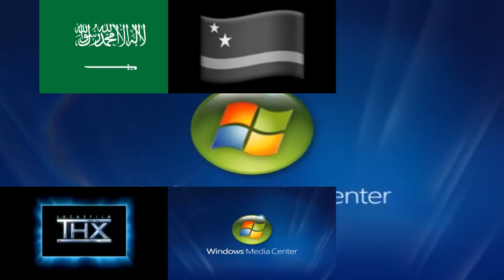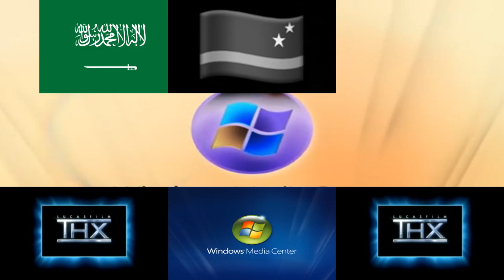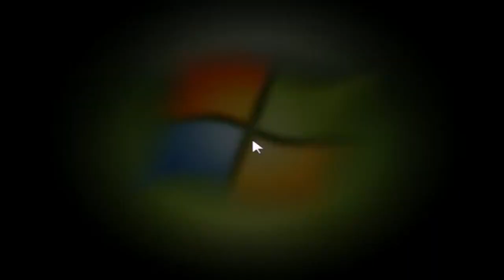Windows Media Center Sparta Gamma Remix (Ft.Saudi Arabia , HP Logo 2022 And More)